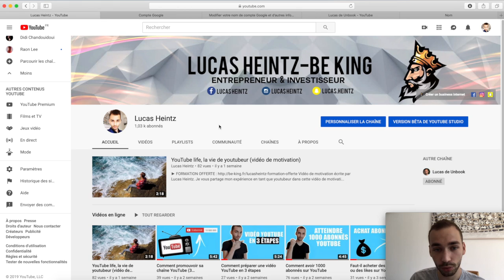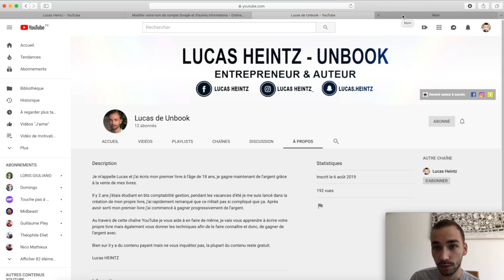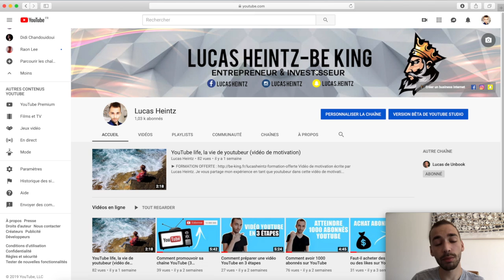Comment choisir et modifier son nom de chaîne YouTube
Beaucoup de personnes ne savent pas quel nom de chaîne YouTube choisir ou encore comment le modifier. Dans cette vidéo je vous donne tous mes conseils pour choisir votre nom de chaîne YouTube.